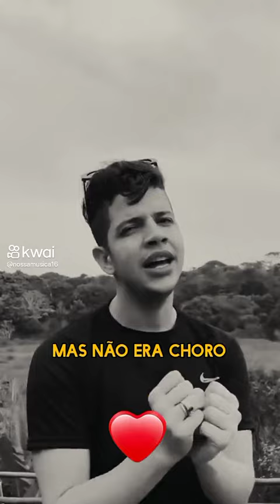Nadson O Ferinha - Cisco No Olho